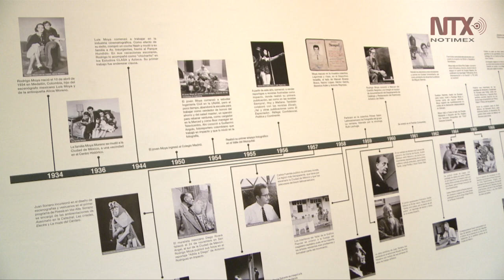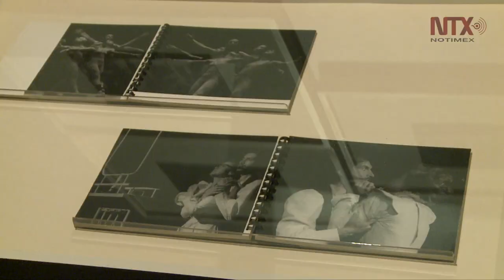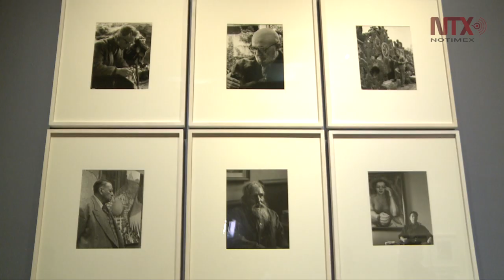La fotografía es un detonador de la memoria: Rodrigo Moya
“Rodrigo Moya, testimonio fotográfico de México” es una exposición que reúne más de un centenar de imágenes del reconocido fotodocumentalista mexicano